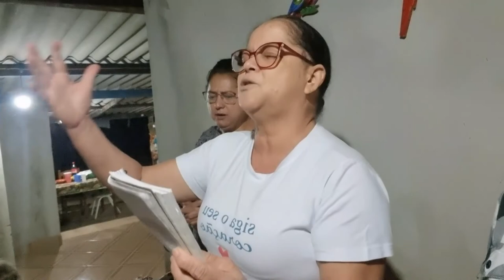CULTO DA STA CEIA, NA FAZENDA🙏🙌🙏🙌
FOI TUDO MUITO SIMPLIS,POREM CHEIO DO AMOR DE DEUS🙏
Q SEJAMOS SEMPRE ASSIM; SIMPLIS, HUMILDES GRATOS AO NOSSO DEUS E CHEIO DA GRAÇA DE DELE !!!
AMEM 🙏🙌